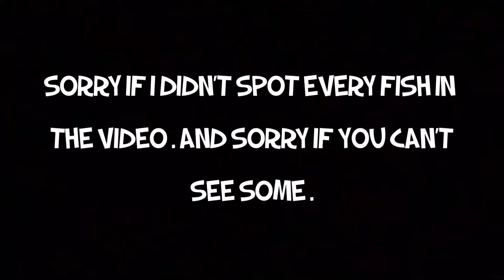Other Creatures Of Tamarack beach 🏖🏝